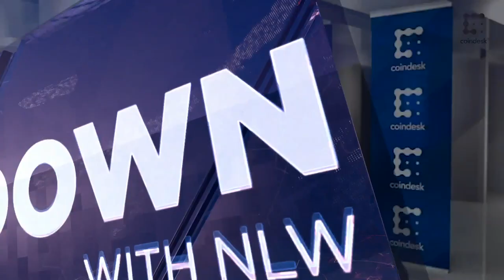“Too Slow and Too Ambiguous” SEC Commissioner Hester Peirce on Crypto Regulation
Hester Peirce is an SEC Commissioner and fierce advocate for smart, pro-innovation regulation of the crypto industry. In this conversation on The Breakdown with NLW, she discusses what the SEC did and didn’t accomplish under Chairman Jay Clayton; the continued need for a regulatory sandbox for token projects; and why we still don’t have a bitcoin ETF.